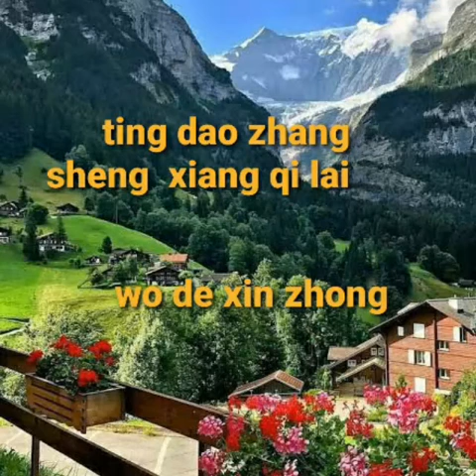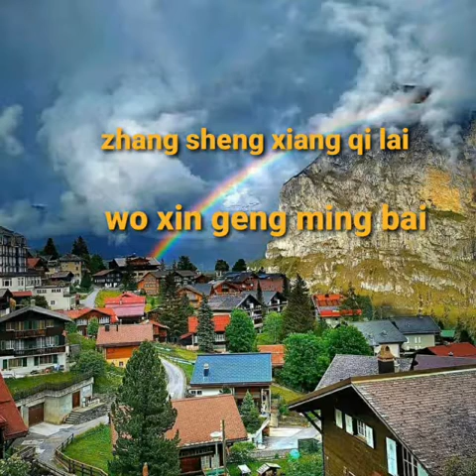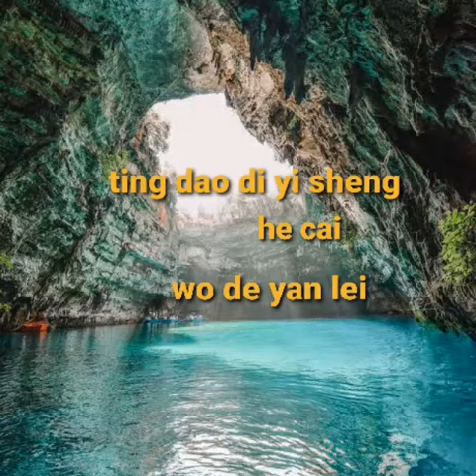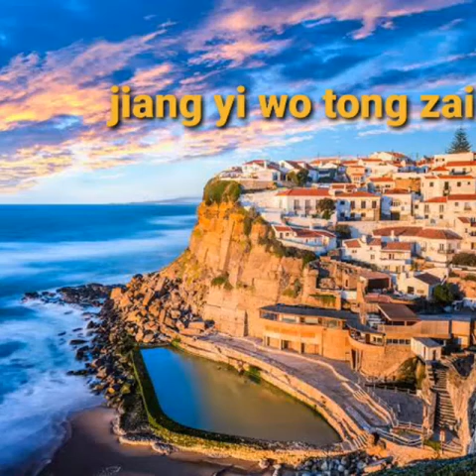掌声响起 /zhang sheng xiang qi / linda & kktan